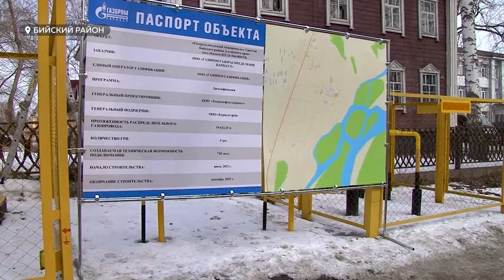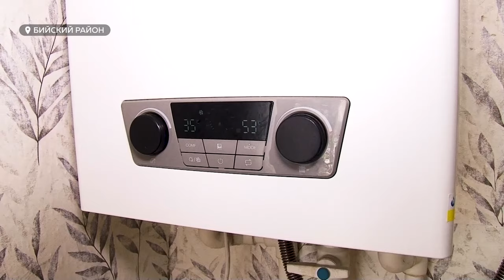В селе Сростки более 700 домов смогут подключиться к природному газу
Голубое топливо - реальность сегодняшнего дня. Жители села Сростки Бийского района теперь будут отапливать свои дома не дровами и углем, а природным газом. В рамках догазификации Алтайского края в населенный пункт пришел долгожданный газ.